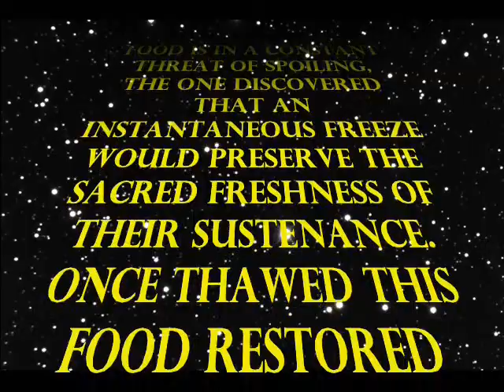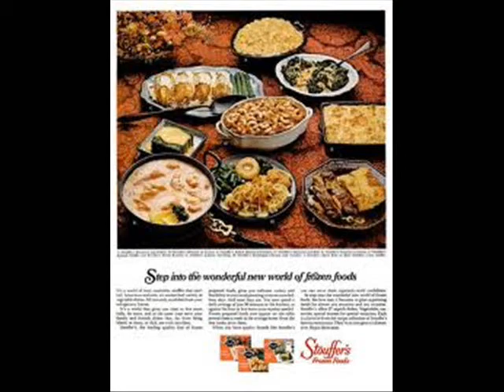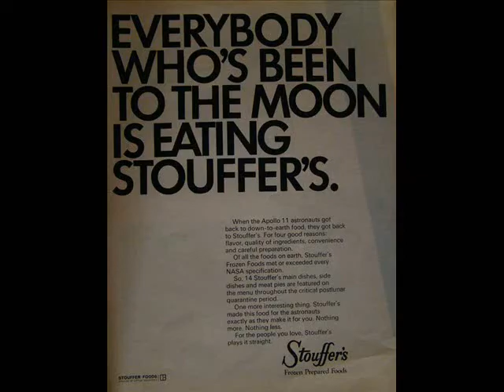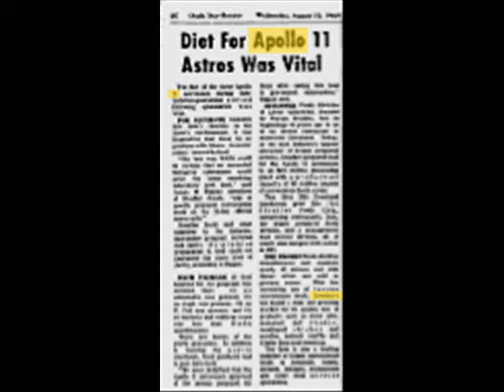Stouffer's and Apollo 11- Food of the Astronauts